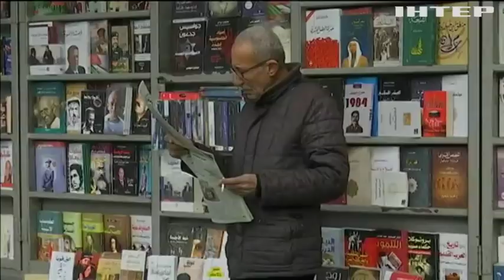Новости 7:00, выпуск за 3 сентября 2018 года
Головні події на цю годину:
Бойовики обстріляли захисників Кам'янки та Південного; Захисники селища Кримське отримали державні нагороди; В Афганістані розбився вертоліт з українцями; ДТП у Туреччині: є загиблі та поранені; Пожежа в музеї знищила мільйони експонатів; У Ліверпулі зайнялася пам'ятка архітектури; США запропонували об'єднати Палестину та Йорданію; У Франції відвідувачі ярмарку з'їли п'ять тонн мідій; У Китаї відкрили виставку, присвячену яйцям; Український фільм отримав премію на Венеційському кінофестивалі; Київський веломарафон об'єднав прихильників здорового способу життя.